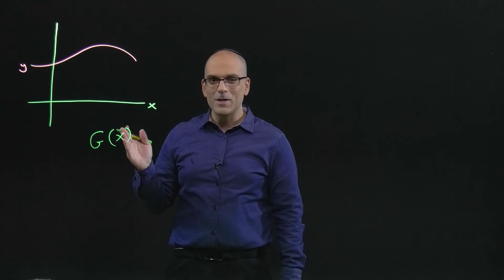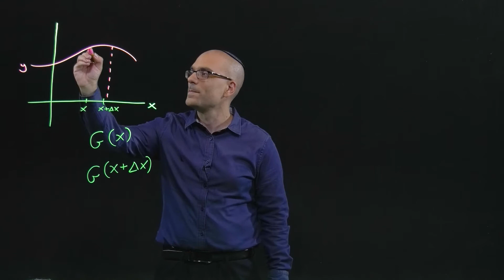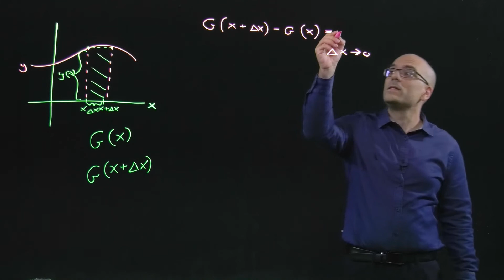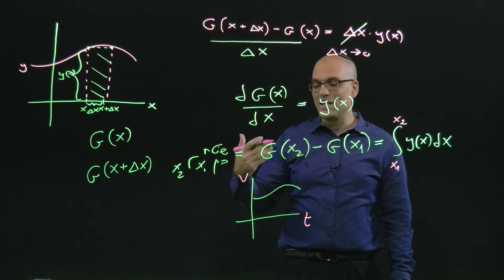אינטגרל כשטח מתחת לגרף הפונקציה